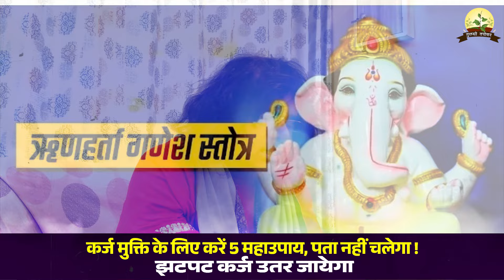कर्ज मुक्ति के लिए करें 5 महाउपाय, पता नहीं चलेगा ! झटपट कर्ज उतर जायेगा | Shri Kaushik Ji Maharaj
कर्ज मुक्ति के लिए करें 5 महाउपाय, पता नहीं चलेगा ! झटपट कर्ज उतर जायेगा | Acharya Shri Kaushik Ji Maharaj
                            ▬▬▬▬ஜ۩۞۩ஜ▬▬▬▬

                              ▬▬▬▬ஜ۩۞۩ஜ▬▬▬▬
                                    !! महापुराण एवं कथाए !!
                              ▬▬▬▬ஜ۩۞۩ஜ▬▬▬▬